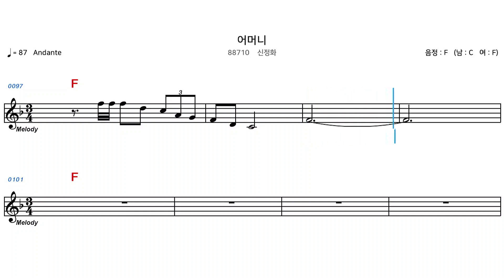(MR) 88710 어머니 - 신정화